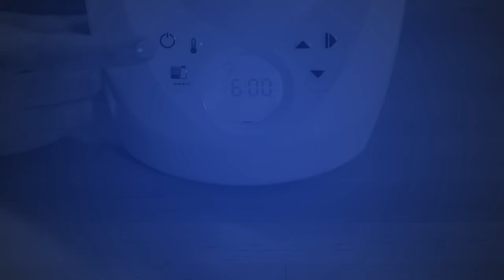Dr. Brown's Deluxe Bottle Warmer and Sterilizer - Complete Product Demo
Smart, simple, safe – and fast! The Dr. Brown’s™ Deluxe Bottle Warmer & Sterilizer is the perfect fit for your bottle warmer needs. Smart features include an easy-to-use programmable LCD Control Panel with warming settings for a variety of bottle types, sizes, and starting temperatures. Its new design offers an easy-to-read keypad with both audio and visual alerts that let you know when a warming cycle is complete. The Deluxe Bottle Warmer is about safety first, using electric steam to gently warm bottles. Plus, it has an auto shut-off 60 seconds after a cycle is complete.